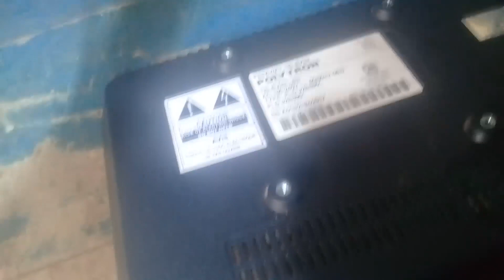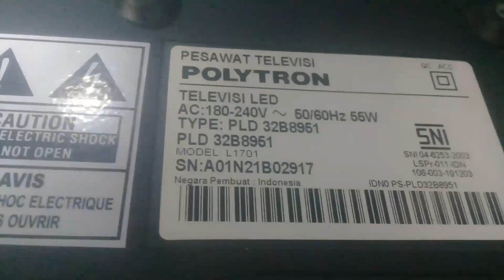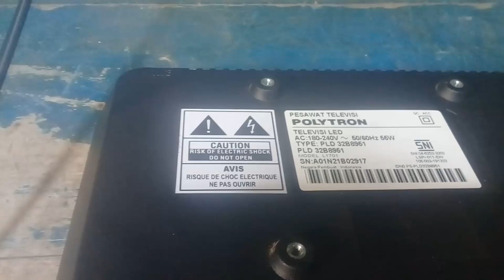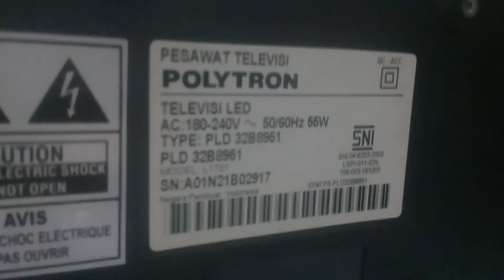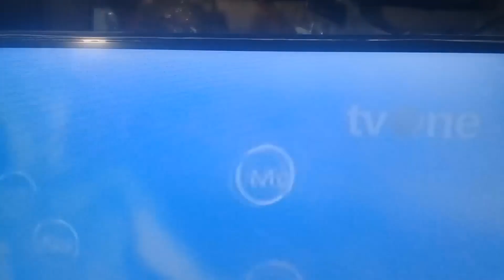Tv Led Polytron Pld32B8951 Kembali Standby.mp4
datokprasetyo productions,sahabat servis jtga sahabat youtube kali ini kami akan berbagi pengalaman tentang Tv Led Polytron Pld32B8951 Kembali Standby.mp4 youtube,untuk lebih jelasnya simak saja vidionya sampai tuntas,semoga bermanfaat amin